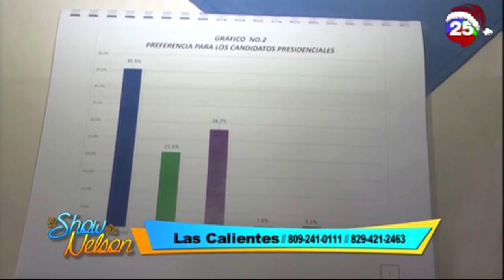Conmemoran 54 aniversario de la batalla del Hotel Matún